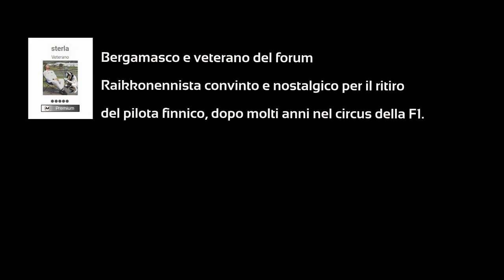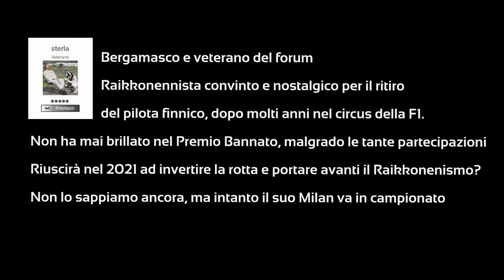PB2021: 31 sterla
Ranking N°31 del PB2021, sterla